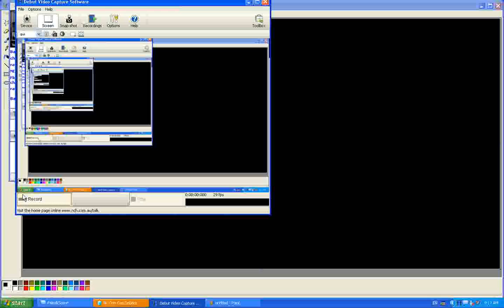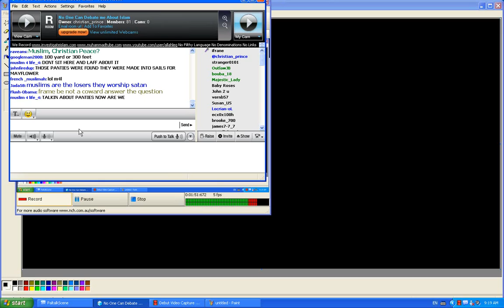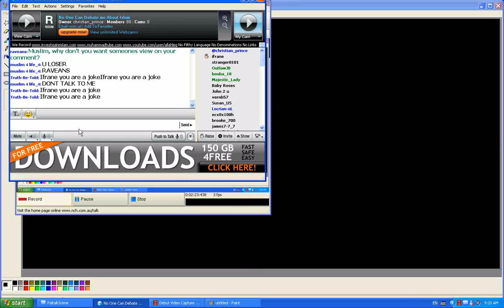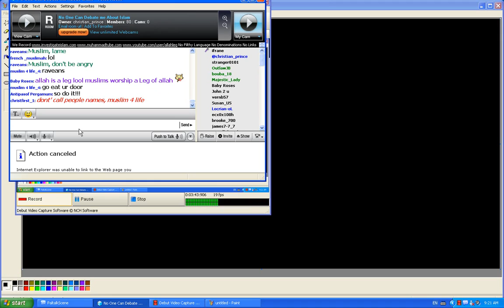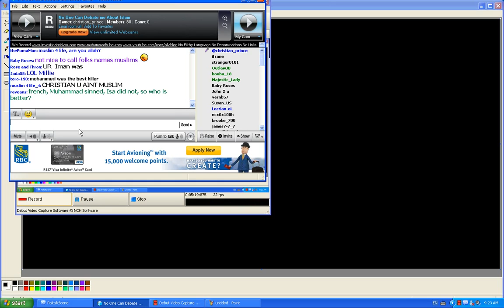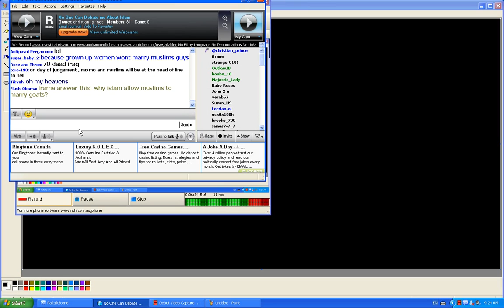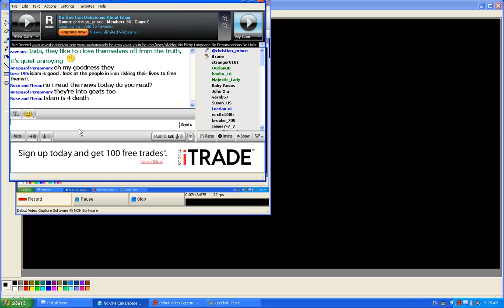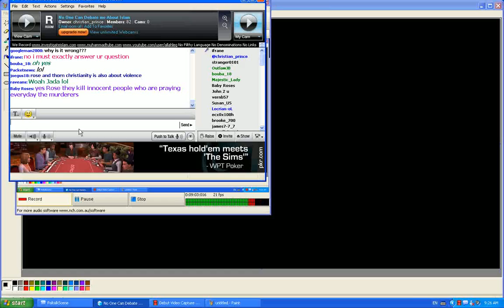ifrane, Hakim Nasir Ahmed 1 against Christian Prince of Pal Talk live debate part 1